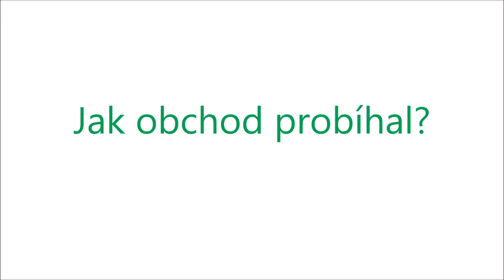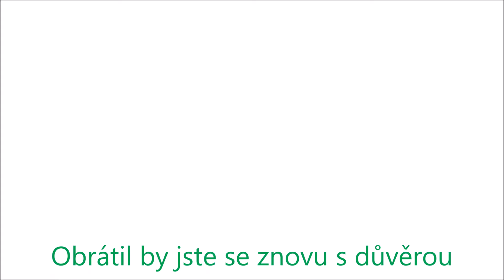Reference našeho spokojeného klienta, pana Černého